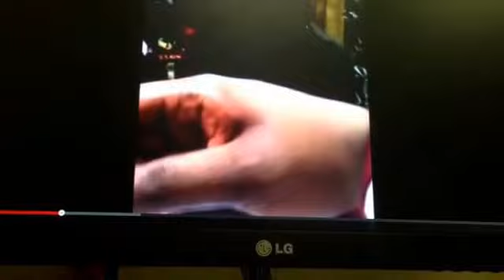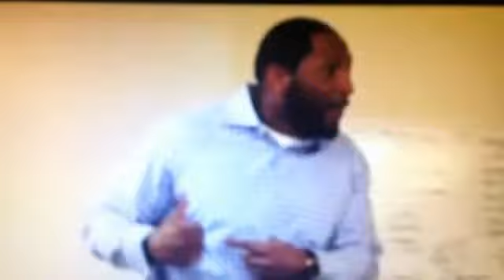Is Ray Lewis the Greatest Leader of All Time Sports History!?!? I discuss the qualities of Ray Lewis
Ray Lewis compilation of motivational speeches and then I discuss in my opinion what key qualities Ray Lewis has and how we can all find that in ourselves.